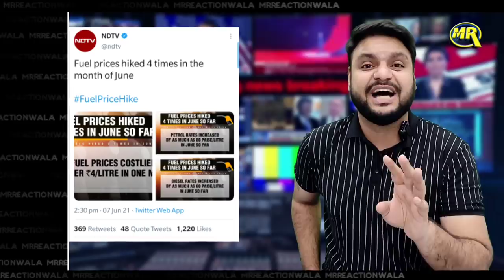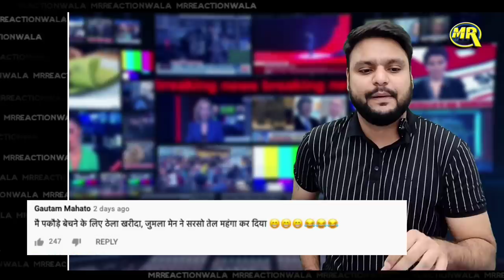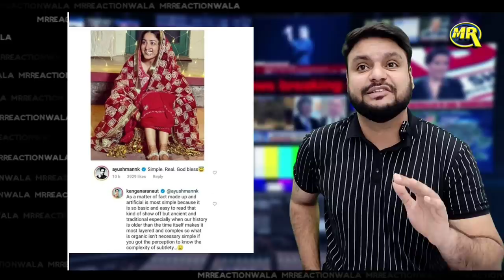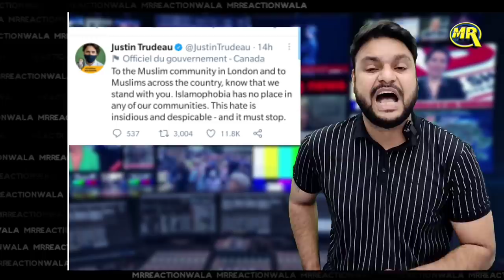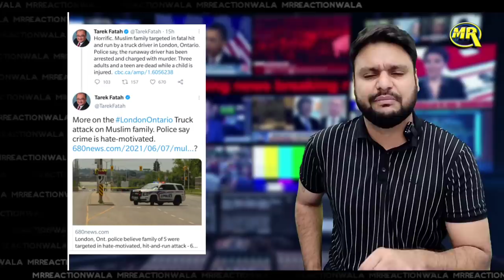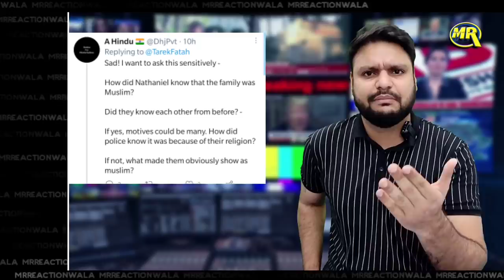Petrol Price Hike| Ramdev| Kangana Ranaut| Canada Muslim Family| Social Media News| MrReactionWala